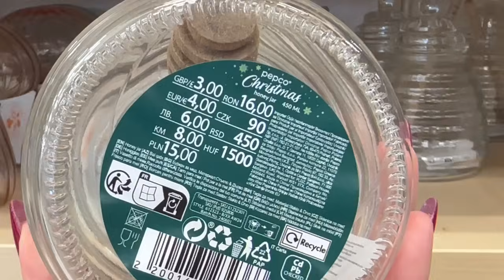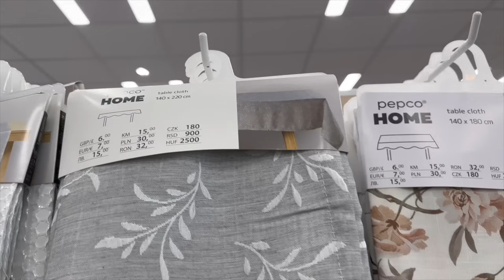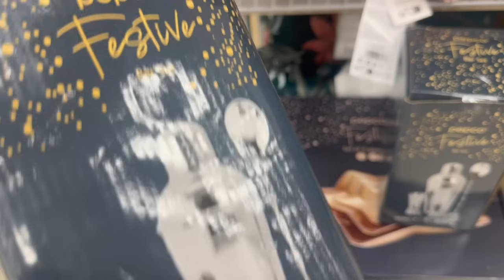‼️ PEPCO BOŻE NARODZENIE 2024 🎅🏼 NOWOŚCI 🎅🏼 PRZEGLĄD DEKORACJI 🎅🏼 PODKŁADKI NA STÓŁ JELONKI NOWOŚCI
‼️ BOŻE NARODZENIE 2024 już w PEPCO ‼️
W nowym przeglądzie znajdziecie tanie świąteczne dekoracje ❤️
Napisz w komentarzu co spodobało Ci się najbardziej 👇🏼